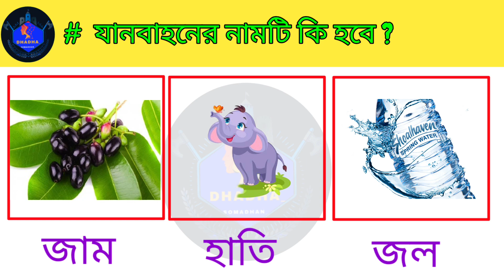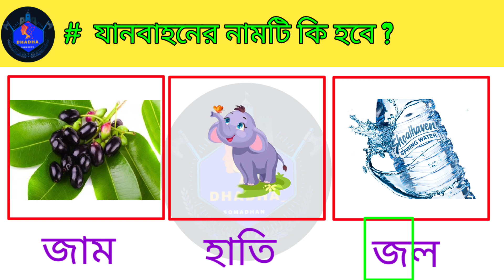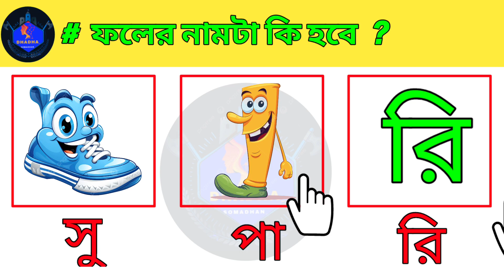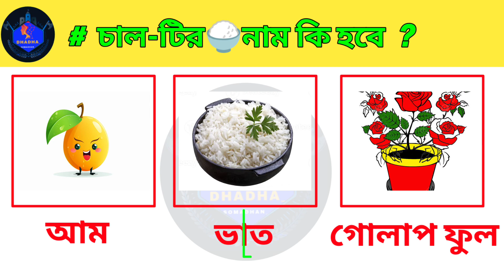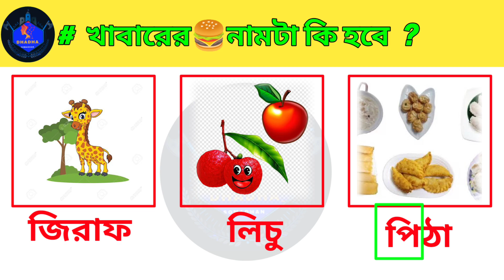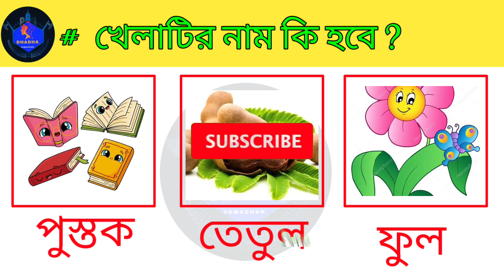খেলাটির💃নাম কি হবে ? | Can You Solve This Answer 🤔|Emoji Dhadha|Dada|Quiz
খেলাটির💃নাম কি হবে ? | Emoji Dhadha|সাধারণ জ্ঞান /Dada / Quiz | gk ‎@DHADHA_SOMADHAN_

 প্রতিদিন আমার সাথে বুদ্ধির খেলা খেলুন আর আপনি কতটা বুদ্ধিমান সেটা ও জেনে নিন 😌👍🏻

👩‍🦰👩‍🦰বন্ধুরা আর নতুন নতুন জ্ঞান 🤔অর্জন,এবং  মজার কিছু ধাঁধা  ভিডিও দেখতে চাইলে ভিডিও গুলো ক্লিক করুন 👇👇👇👇

 Emoji Dhadha
Chobir Dhadha
Dhadha Video
 Dhadha Bangla
 Bengali Dhadha
Dhadha
Emoji Dhadha Bangla
Emoji Dhadha Answers
 Emoji Dhadha Video
Emoji Challenge
Emoji Dhadha Questions
Emoji Dhadha Prosno Uttor
Chobir Dhadha Bangla
Bengali Emoji Dhadha
Emoji Dhadha Challenge
 Quiz Dhadha Questions
 Guess The Emoji
Guess The Emoji Name
Mojar Dhadha

👉Your Queries-
Emoji Dhadha
Emoji Dhadha Bangla
Chobir Dhadha
Chobir Dhada
Chobir Dhadha Bangla
Emoji Dhadha Questions And Answers
Bangla Dhadha Questions And Answers
Dhadha
Dhada
Dada
ছবির ধাঁধা
ধাঁধা
Dha dha dha dha
Dha dha
Trending
General Knowledge
Emoji Dhadha In Bengali
Emoji Dhadha
DHADHA_SOMADHAN_
dhadha_somadhan_
puzzle riddles
riddles
puzzle game
iq test
gk quiz qu
general knowledge